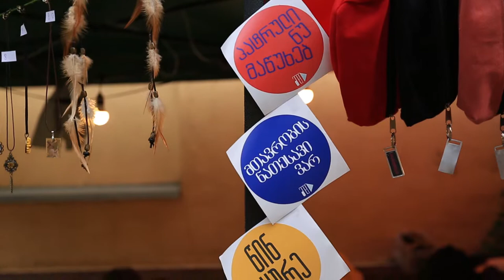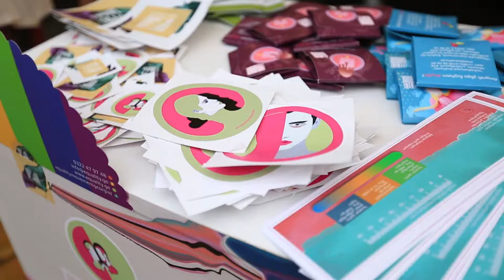Summer Set Reincarnation Documentary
Electronic music festival Summer Set is back with new challenges!
The first single-day presentation of Summer Set Festival was held in Tbilisi  at Electro Cars Repairs Factory on July 27th 2018 with headliners:
Dudey, Ziad Aliev,
Cigarettes After Sex, Gidge, WhoMadeWho,
Koreless, Baikal.

Summer Set 2019 will be held in Georgian mountain resort Gudauri and will be a combination of high mountains experience, experimental electronic and live music, sport/wellness activities, culture and workshops – and all that in a single space on an altitude of 3030 meters above the sea level.

Directed by: Saba Shengelia
Cigarettes After Sex - Affection.